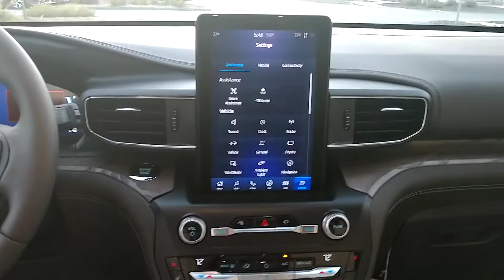Charles's 2020 Explorer Platinum